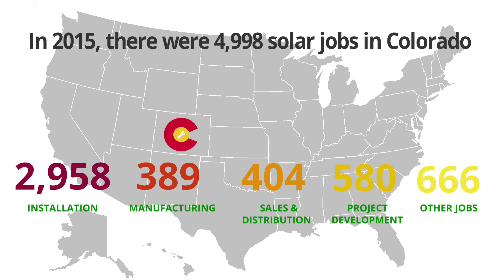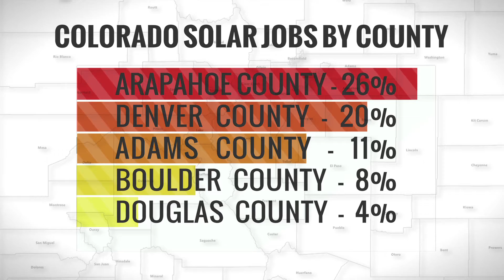Solar Ready Colorado: SOLAR CAREERS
Solar Ready Colorado is a statewide effort through Solar Energy International and industry partners to expand the activities of outreach, recruiting, and training to the rapidly growing Colorado solar industry and jobs market.

Through industry partnerships and support from the Colorado Department of Labor and Employment, the program provides a dedicated outreach and recruitment effort as well as technical training through Solar Energy International’s (SEI) long running, non-profit 501(c)(3) technical training program to those interested in entering the Colorado solar industry.

Participants will be accepted into SEI’s Solar Professionals Certificate Program to work towards completing tracks of training or take single courses aligned with their training goals and will be provided career counseling and employer networking opportunities during and after completion of the training program. is a statewide effort through Solar Energy International and industry partners to expand the activities of outreach, recruiting, and training to the rapidly growing Colorado solar industry and jobs market.

Participants will be accepted into SEI’s Solar Professionals Certificate Program to work towards completing tracks of training or take single courses aligned with their training goals and will be provided career counseling and employer networking opportunities during and after completion of the training program.